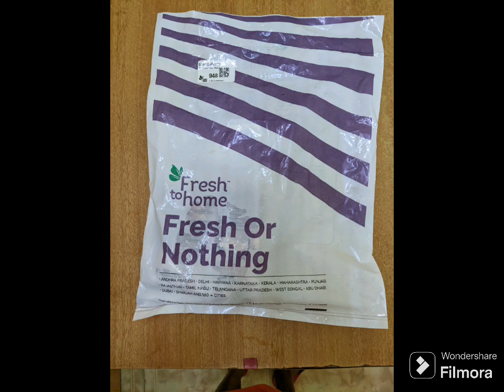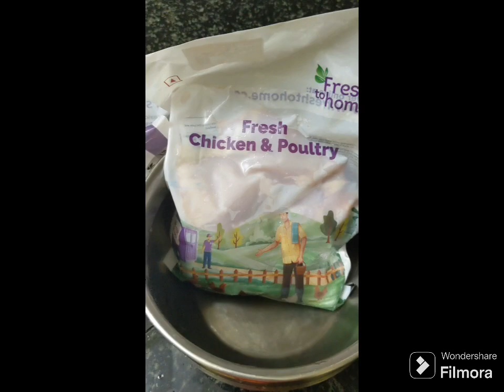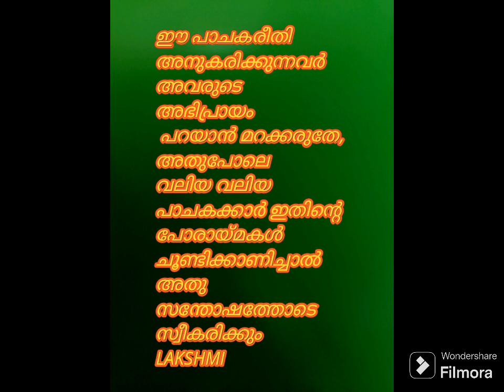സ്വാദിഷ്ടമായ ചിക്കൺ കറി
കോഴിയിറച്ചി രുചികരമായി പാചകം ചെയ്യുന്നതിൻ്റെ ചലച്ചിത്രാവിഷ്ക്കരണം.
chicken curry
chicken curry recipe
chicken curry recipe malayalam
chicken curry kerala style